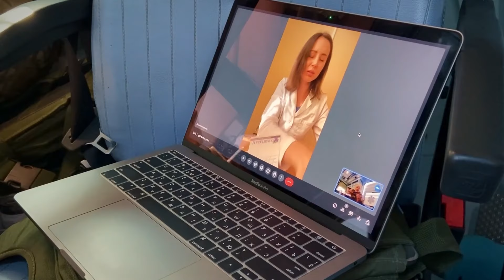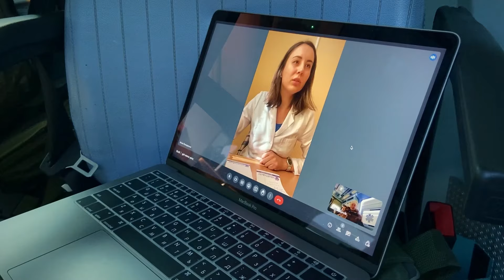ЛИМАН — МІСТО, ЯКЕ ЗРУЙНОВАЛА РФ. ЯК ЖИВУТЬ ЛЮДИ У ПРИФРОНТОВОМУ МІСТІ? ДОКУМЕНТАЛЬНИЙ ФІЛЬМ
Лиман (Донецька область) — прифронтове місто, яке двічі було в окупації та яке рф досі продовжує руйнувати. Там досі живуть люди, тому наша редакція Мандарин Медіа поїхала у Лиман разом із волонтерами. Детальніше у відео

Використана музика:
Emotional Piano (Single)
OlexandrMusic

Dramatic
KakaduCreation